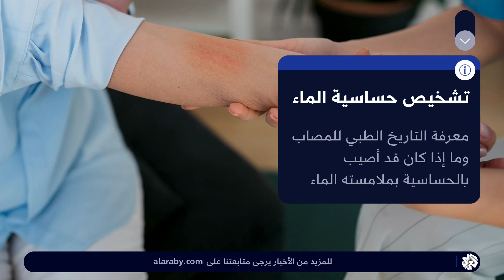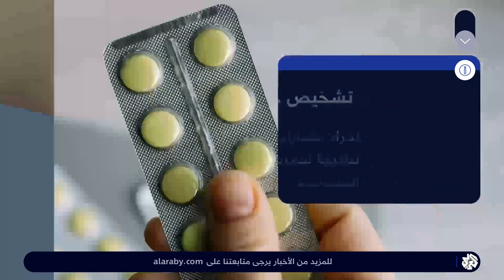حساسية الماء .. رد فعل من جهاز المناعة تجاه بعض المواد الموجودة في المياه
حالة مرضية نادرة الحدوث، هذه الحالة تتسبب بظهور سريع للطفح الجلدي على الشخص المصاب بها بمجرد ملامسته لجلده، حساسية الماء رد فعل تحسسي لا يزال العلماء غير قادرين على إيجاد تفسير واضح لأسباب حدوثه.